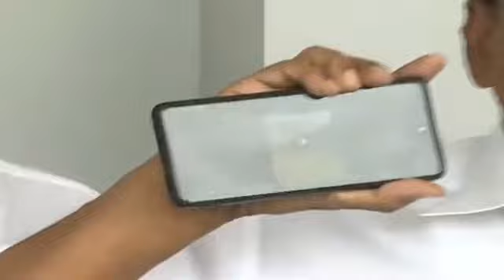అసెంబ్లీ వద్ద టీడీపీ ఎమ్మెల్యేల మీడియా సమావేశం.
TDP MLAs' media meet at assembly.